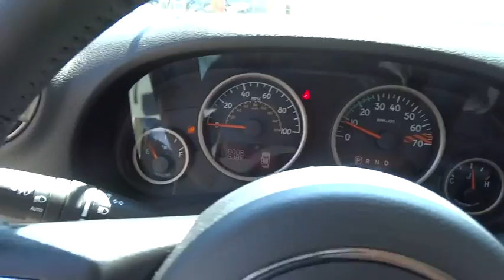2016 Jeep Wrangler Lansing, Matteson, Chicagoland, Northwest Indiana, Tinley Park, IL J161331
2016 Jeep Wrangler